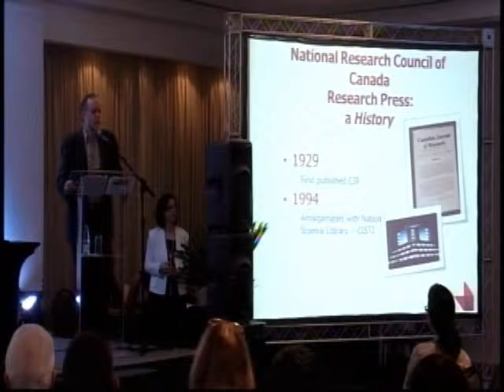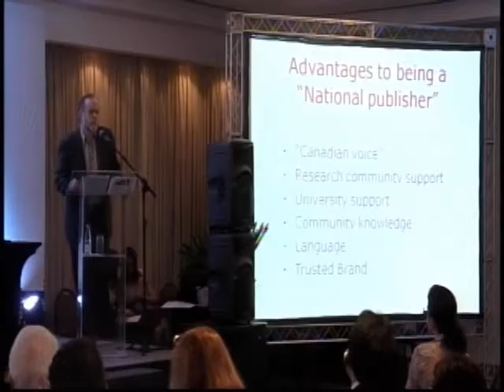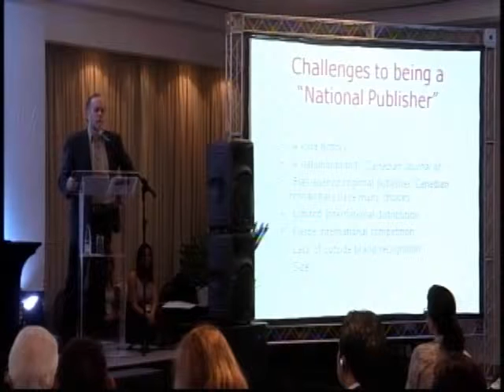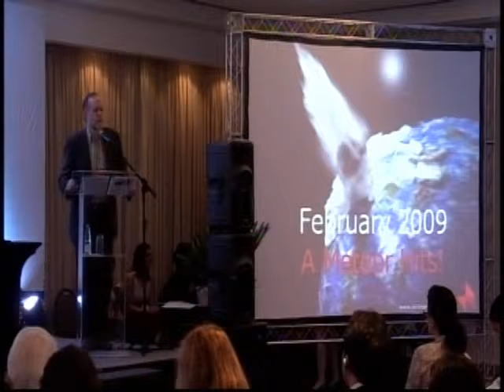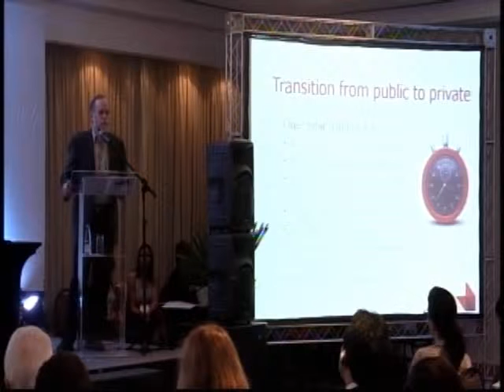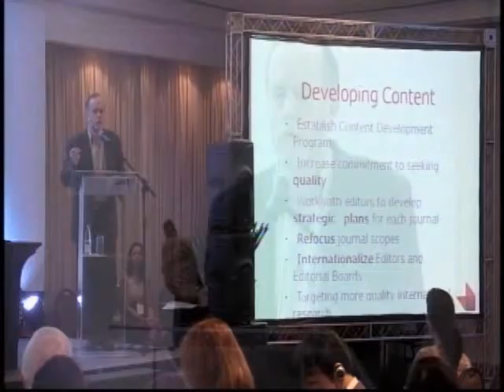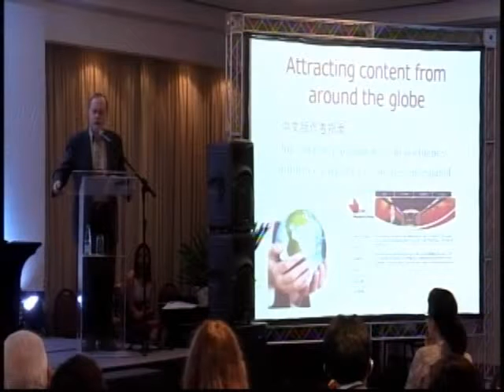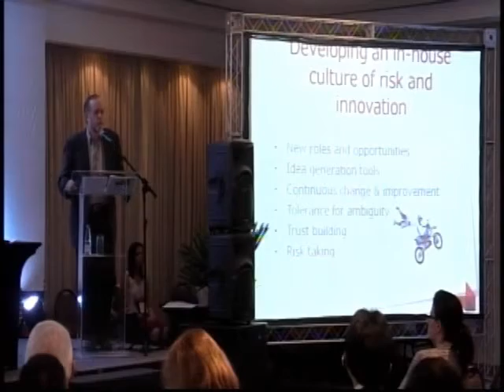SciELO 15 Anos - Sendo nacional, a caminho do global, por Cameron Macdonald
Cameron Macdonald

Embora o Canadá seja o segundo maior país (em área) no mundo, tem uma população relativamente pequena, de apenas 35 milhões de pessoas. No entanto, pesquisadores canadenses publicam hoje mais de 5% da pesquisa científica que está sendo citada no mundo neste momento. Historicamente, a pequena comunidade de autores que publicam sobre ciência no Canadá era dominada pelo Conselho Nacional de Pesquisa do Canadá (NRC Research Press). O NRC Research Press foi criado há 85 anos para dar aos pesquisadores canadenses uma opção viável para a publicação de suas pesquisas. Em 2010, o Conselho Nacional de Pesquisa do Canadá decidiu derivar a NRC Research Press em uma empresa sem fins lucrativos e independente, agora conhecida como Canadian Science Publishing. Esta apresentação examina esta transição e choque cultural em progresso de um ambiente e perspectiva de governo nacional para uma empresa privada, com a necessidade de pensar globalmente. Serão focalizadas as novas habilidades, iniciativas e recursos que foram reorganizados -- durante e após a transição -- para assegurar a viabilidade financeira, introduzir a nova organização, promover nossos pesquisadores e pesquisas, melhorar a reputação dos periódicos, e para aumentar submissões e a distribuição internacional em um mercado repleto de grandes publishers internacionais, e para ajudar seus funcionários a se adaptar a esse admirável mundo novo.